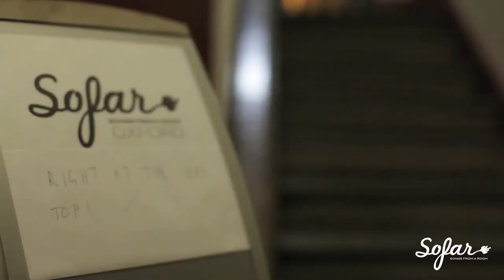FaceOmeter - Unwillingness To Dance | Sofar Oxford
FaceOmeter performing "Unwillingness To Dance" at Sofar Oxford on March 18th, 2013

(Sofar Sounds Oxford, Show #312)

Artist: FaceOmeter

Filmed and Edited by: Siobhan Cox

Audio by: Tim Neume